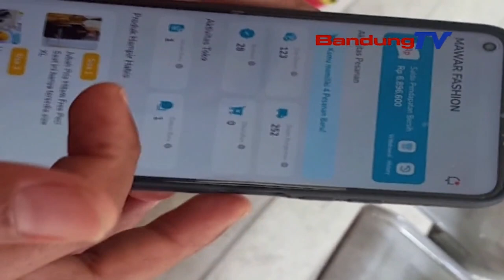TACAN SABULAN DI MARKETPLACE PLN MOBILE MITRA UMKM JABAR MAREMA